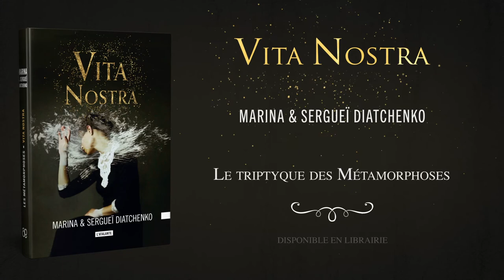Vita nostra || Marina et Sergueï Diatchenko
Vita nostra brevis est, brevi finietur…

Notre vie est brève, elle finira bientôt…

C’est dans le bourg paumé de Torpa que Sacha entonnera l’hymne des étudiants, à l’« Institut des technologies spéciales ». Pour y apprendre quoi ? Allez savoir. Dans quel but et en vue de quelle carrière ? Mystère encore. Il faut dire que son inscription ne relève pas exactement d’un choix : on la lui a imposée… Comment s’étonner dès lors de l’apparente absurdité de l’enseignement, de l’arbitraire despotisme des professeurs et de l’inquiétante bizarrerie des étudiants ?

A-t-on affaire, avec Vita nostra, à un roman d’initiation à la magie ? Oui et non. On évoque irrésistiblement la saga d’Harry Potter et plus encore Les Magiciens de Lev Grossman. Mêmes jeunes esprits en formation, même apprentissage semé d’obstacles. Mais c’est sur une autre terre et dans une autre culture, slaves celles-là, que reposent les fondations d’un livre qui nous rappellera que le Verbe se veut à l’origine du monde. Les lecteurs de fantasy occidentale saturés d’aspirations à l’héroïsme tous azimuts en seront tourneboulés.